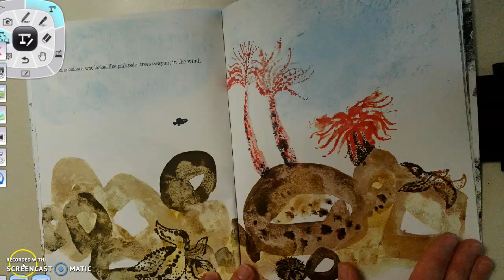Swimmy Part 3